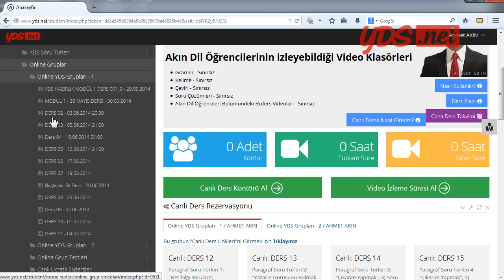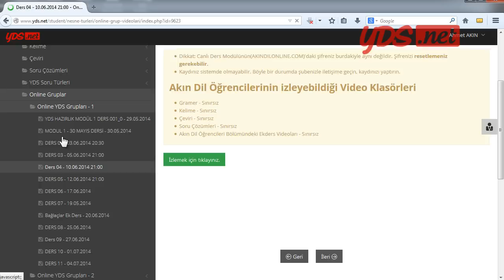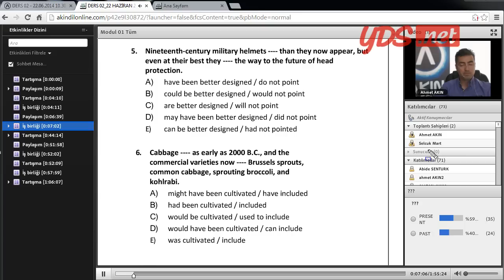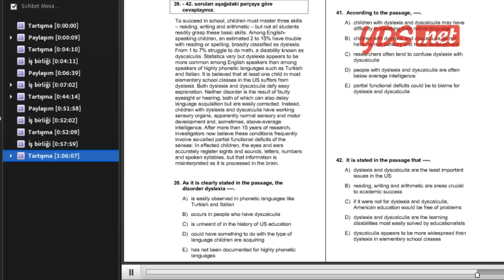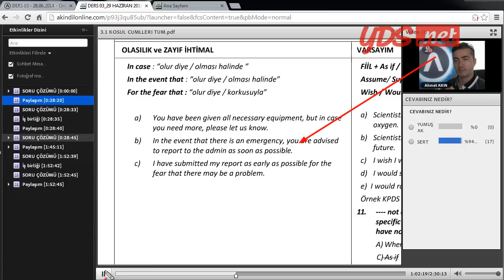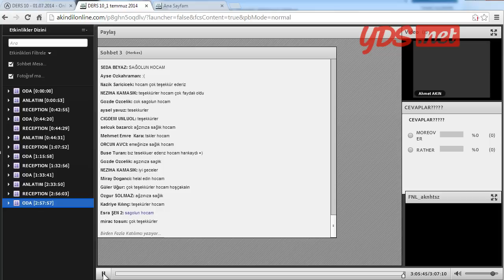Online YDS Kursları- Akın Dil Eğitim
Uzaktan Yds sistemimizi Ahmet Akın anlatıyor. canlı derslerin içeriği hakkında detaylı bir video anlatım. Akın Dil Eğitim Merkezi